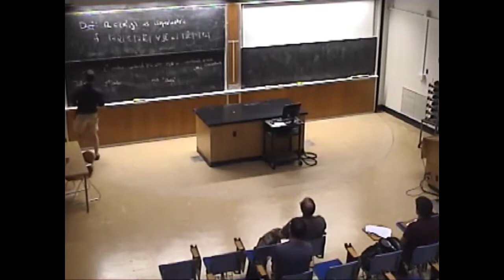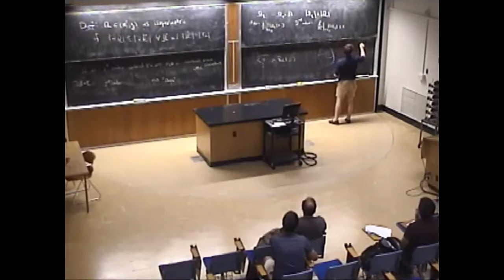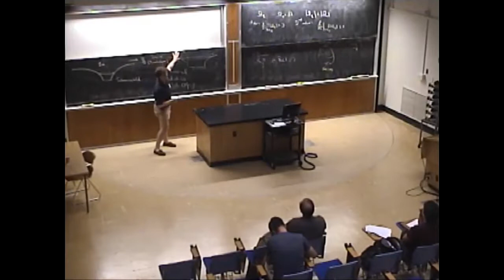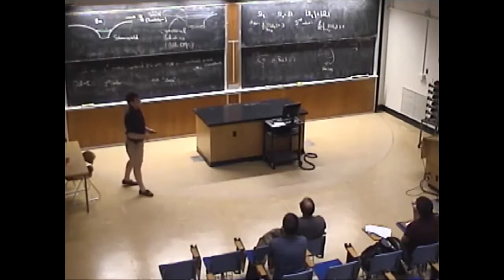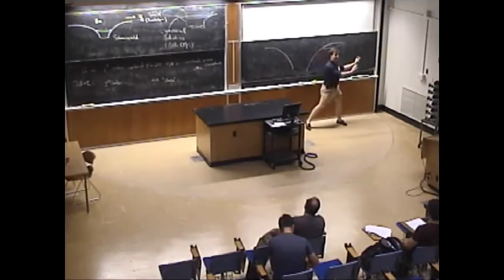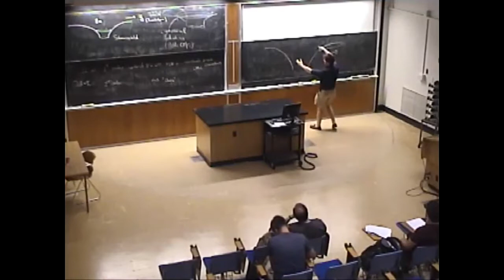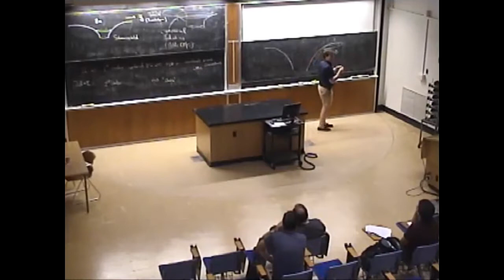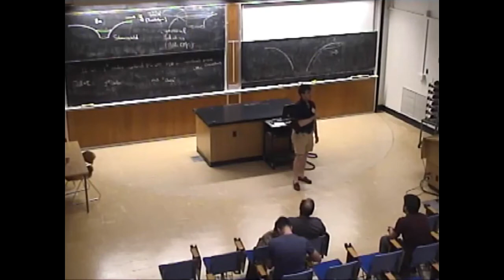Otis Chodosh - Global uniqueness of large stable CMC surfaces in asymptotically flat 3 manifolds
Otis Chodosh
Global uniqueness of large stable CMC surfaces in asymptotically flat 3 manifolds

I will discuss recent work with M. Eichmair in which we prove uniqueness of large stable constant mean curvature surfaces in asymptotically flat 3-manifolds.